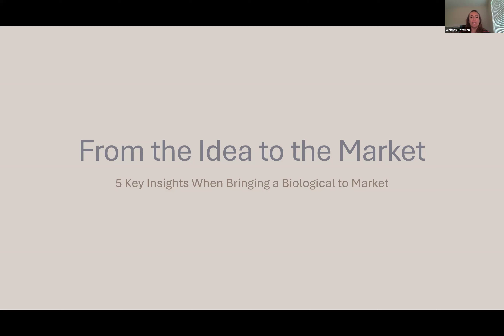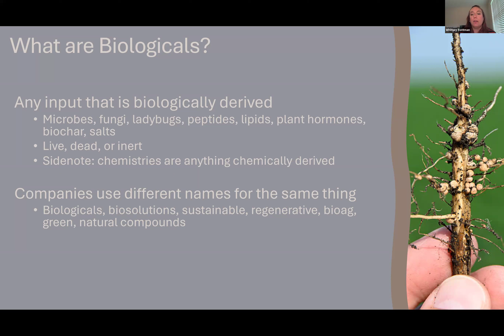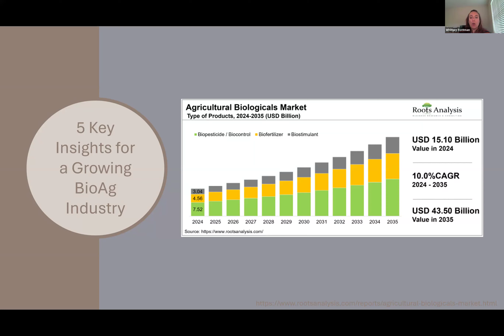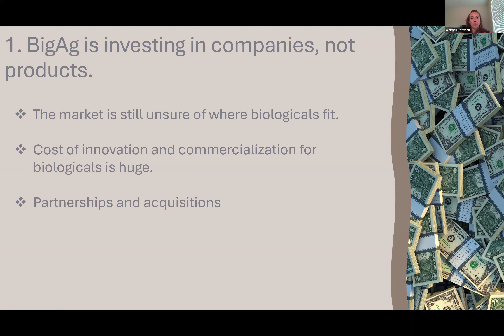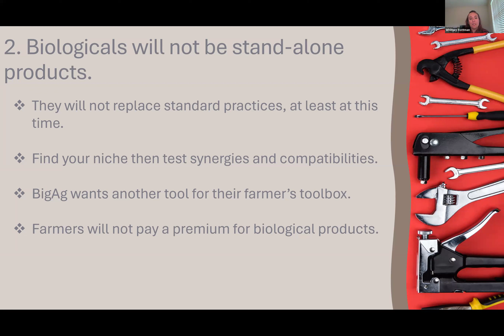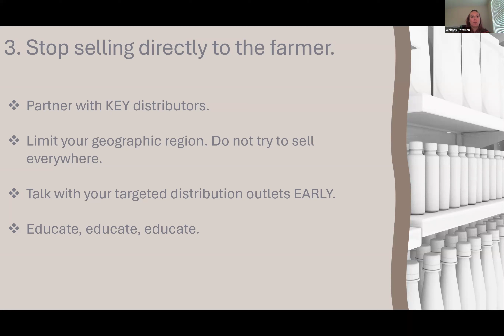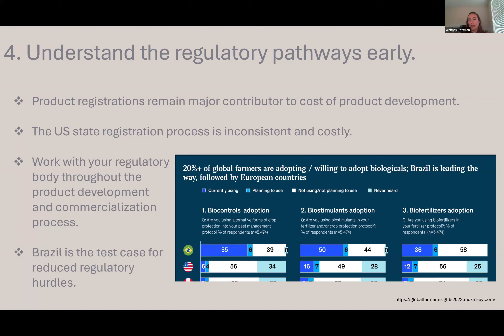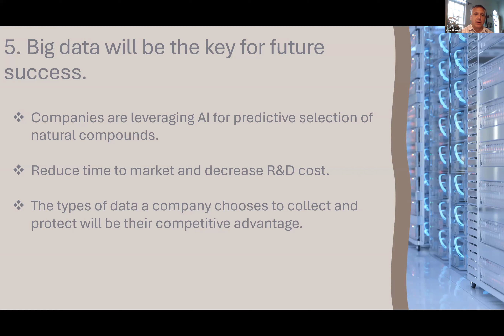Biologicals in the Marketplace + 5th Annual BioAg Congress Recap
Whitney Rottman has spent over 10 years working in the agricultural biologicals industry - in both scientific and commercial roles.

In this Ag Chat and Chew she gives an overview of what biologicals are, their role in ag, provide her insights into where the industry is headed and offers some candid feedback on the BioAgTech Congress.